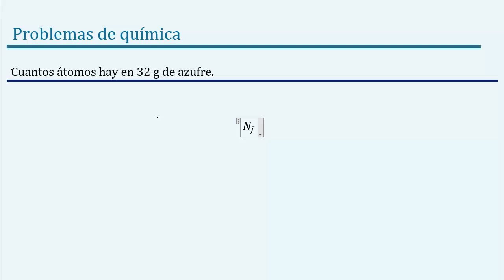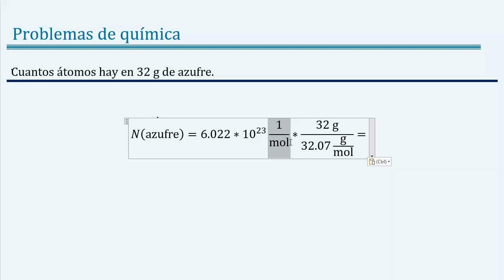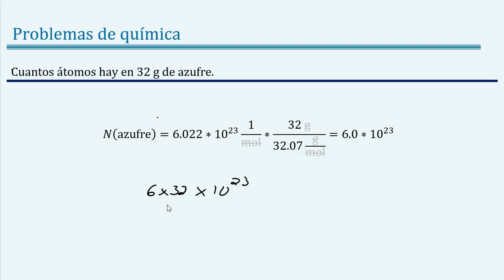Cuantos á𝐭𝐨𝐦𝐨𝐬 hay en 32 𝐠𝐫𝐚𝐦𝐨𝐬 de 𝒂𝒛𝒖𝒇𝒓𝒆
👉 𝑬𝒏𝒖𝒏𝒄𝒊𝒂𝒅𝒐: Cuantos átomos hay en 32 g de azufre.

7
👉 𝐂𝐮𝐫𝐬𝐨 𝐝𝐞 atomo quimico

👉 𝑺𝒐𝒍𝒖𝒄𝒊ó𝒏: 6.0 x 1023 átomos